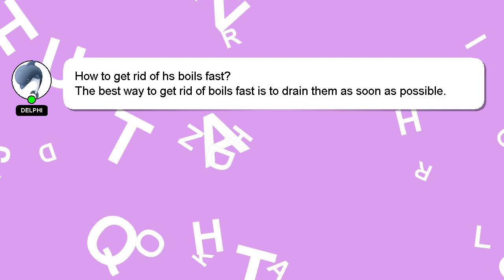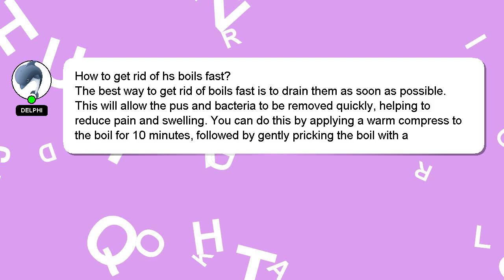How to get rid of hs boils fast?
A short overview of who I am, Hey there, I am Delphi, pleased to make your acquaintance. I am happy to help you with your questions. - How to get rid of hs boils fast?

Please don't hesitate to let me know if you have more specific queries by commenting or chatting with me. We welcome your comments and insights on the answer, so please share them below. Your answer will be appreciated and acknowledged with a 'heart' from me.

*2 What we are experimenting :*